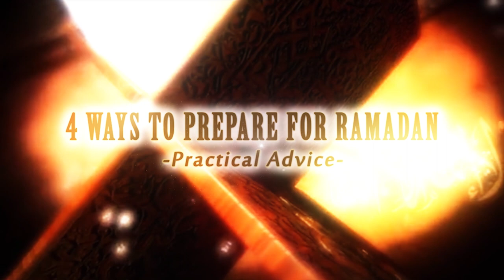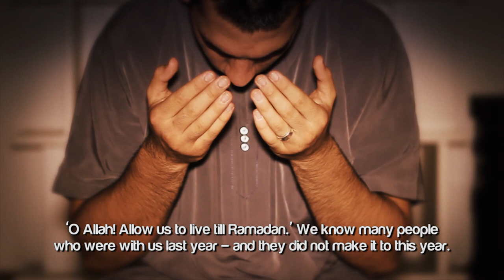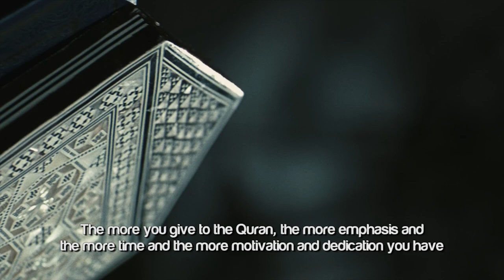4 Ways To Prepare For Ramadan 2021 - Practical Advice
4 Ways To Prepare For Ramadan 2021 - Practical Advice

Speaker: Ustadh Suleiman Hani

4 Ways To Prepare for Ramadan 2014 ᴴᴰ - by Ustadh Suleiman Salem

This is Suleiman Salem recording for The Daily Reminder.
Imagine the most beloved person to you is coming to visit you. Imagine the greatest guest in the world is coming to you. How would you prepare emotionally, physically, spiritually? How would you prepare your home? How would you spend your time in preparation for that great guest? So the month of Ramadan is upon us! And that is the most blessed of months and that is the greatest guest possible. So Ramadan is upon us -- how do we prepare for Ramadhan? Here are 4 practical ways, four steps that we can take, in sha Allahu Ta'ala, to prepare for the month of Ramadhan.

Step number one: Set a very sincere intention to benefit from the month of Ramadan and set a very strong intention to prepare for Ramadan, so that when it's here you can take advantage of every second of the month. And if you set a sincere intention, know that the sincere intention goes far. It takes you far in life.

Step number two: Ask Allah Subhanahu Wa Ta'ala...make dua to Allah Subhanahu Wa Ta'ala to allow you to live to the month of Ramadan and to benefit from every second of the month. And remember the Prophet (sallallahu alayhi wasallam) made the dua: 'Allahumma Ballighna Ramadhan -- Oh Allah! Allow us to live to Ramadan.' We know many people who were with us last year -- they did not make it to this year. And there will be people who do not make it to the year after and the year after. So we ask Allah Subhanahu Wa Ta'ala to allow us to live until the month of Ramadan.

Step number three: Fast some voluntary days so that you can begin preparing, physically and spiritually for the month of Ramadan. And if you owe any fasts from last year, remember to make those up before you do any voluntary fasting.

Step number four: Recite as much Quran as possible and begin connecting to the Quran -- to the divine speech of Allah Subhanahu Wa Ta'ala. The more you give to the Quran, the more emphasis and the more time and the more motivation and dedication you have for the Quran, the more you'll taste the sweetness of Iman. The more you enjoy the recitation of the Quran, the higher your spirituality will become and the more you'll enjoy the month of Ramadan.

We ask Allahu Subhanahu Wa Ta'ala to allow us to live until the month of Ramadan and to use every minute of the month as great as possible and to benefit from everything after the month of Ramadan.